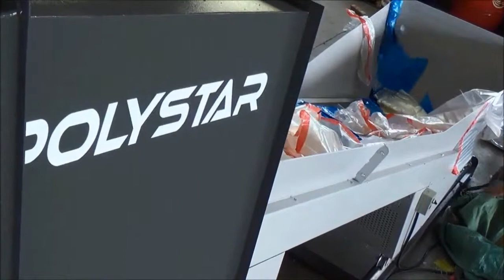Recycle garbage bag machine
Recycle garbage bag machine - Model HNT-120V with 300-500 kg/hr output
Polystar (Taiwan) - Original manufacturer of Recycle garbage bag machine

1. Recycle garbage bag machine for recycling garbage film
2. Recycle garbage bag machine with 300-500 kg/hr capacity

Polystar Taiwan manufactures various Recycle garbage bag machine with capacity of 80~1000 kg/hr. Model HNT-120V Recycle garbage bag machine reaches 300~500 kg/hr.

Optional devices on this Recycle garbage bag machine are Double-vented barrel and Dual piston screen changer.
(1) When upgraded to double-vented barrel, Recycle garbage bag machine has a better degassing effect.
(2) Upgraded dual-piston screen changer provides Recycle garbage bag machine with more filter areas.

Polystar's high efficient, one-step Recycle garbage bag machine HNT-V features its cutter compactor and die-face-cutting system. Recycle garbage bag machine is combined with shredder/cutter pelletizing unit which eliminates the need to pre-cut material. Recycle garbage bag machine is an upgrade of traditional noodle type cutting system. Recycle garbage bag machine provides stable cutting material and produces beautiful even-shape pellets.

HNT-V Recycle garbage bag machine specializes in recycling PE/PP flexible packaging material, printed and non-printed. Recycle garbage bag machine is suitable for blown film factory to recycle their in-house waste. Besides post-industrial waste, Recycle garbage bag machine is also able to process washed flakes, scraps and regrind. Recycle garbage bag machine is highly recommended for producers of packaging/shrink/stretch films, commercial bags, and of PP woven industry. Materials like PS sheet, PE/PS foam, PE net, EVA, PP mixed with PU are also applicable on Recycle garbage bag machine.

Recycle garbage bag machine produces high quality reusable pellets, which can be put directly back to the production line.

Polystar is a professional manufacturer of Recycle garbage bag machine in Taiwan, we design Recycle garbage bag machine based on every customer's requirement. Polystar Taiwan produces a wide range of Recycle garbage bag machine, including air-cooing/water-cooling, die-face-cutting, noodle type cutting, two-stage Recycle garbage bag machine...Polystar has sold Recycle garbage bag machine to over 85 countries around the world for over 25 years.